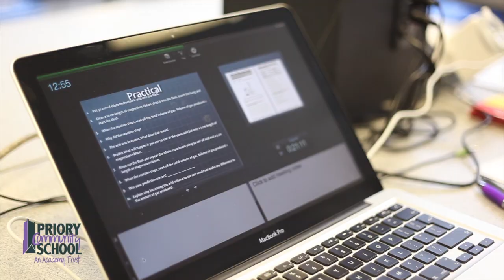PCSA Prospectus - Science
Priory Community School - An Academy Trust

Our 2014 Prospectus - Science